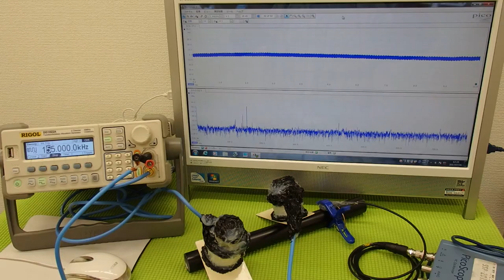超音波の発振制御システム ultrasonic-labo